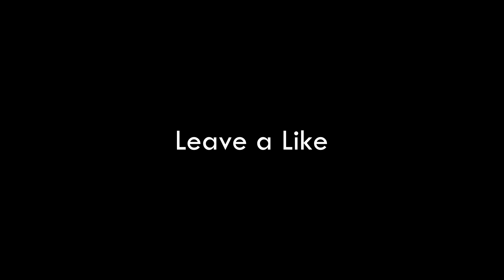Vorize - Better (Remix) | Models and Cars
Vorize - Better (Remix) | Models and Cars Showtime | Carmusic | Tiktok Remix

🔥!! GOOGOL REMIXES !!